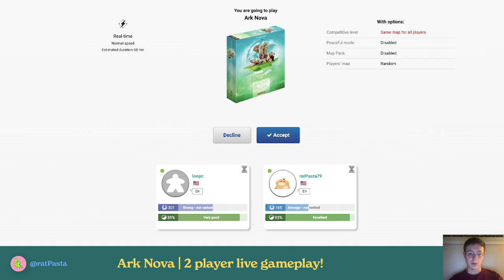Ark Nova 2player live gameplay (MONKEY BUSINESS 🙊🐒)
absolute monkee bizness game of Ark nova 2-player.

taking down double my ELO player with the Bushbaby, baby. 😎

check it out!